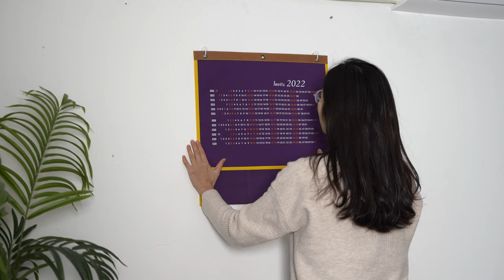2022 Hevitz Calendar